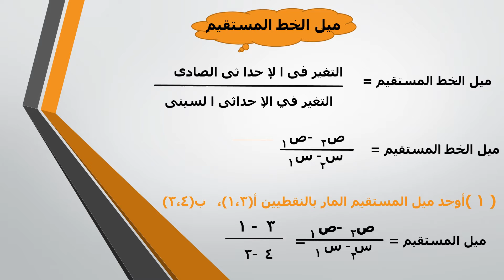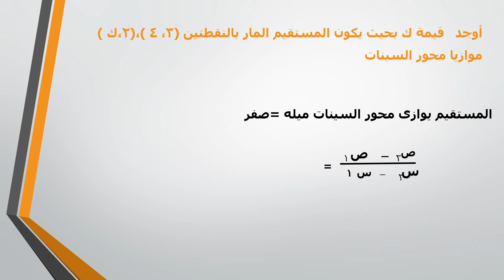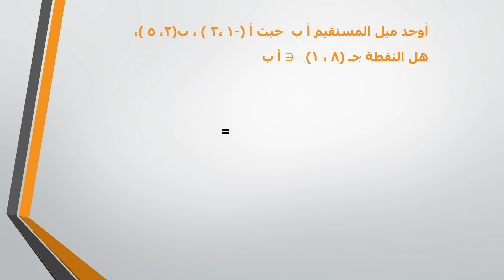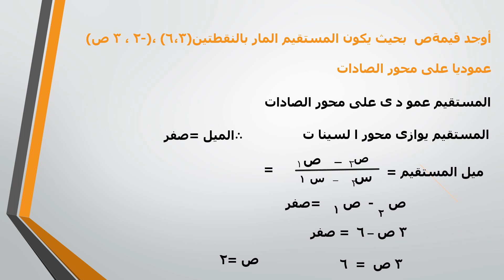تمارين متنوعة على ميل الخط 2ع ميس سناءالمستقيم